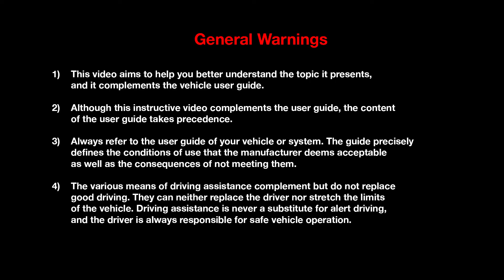DYNAMIC FEATURES : HILL START ASSISTANCE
New KOLEOS